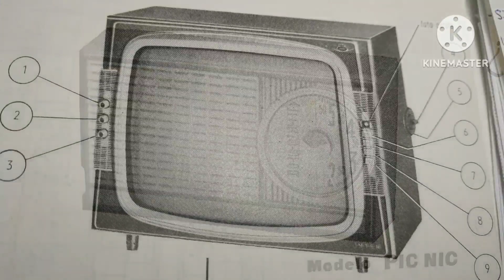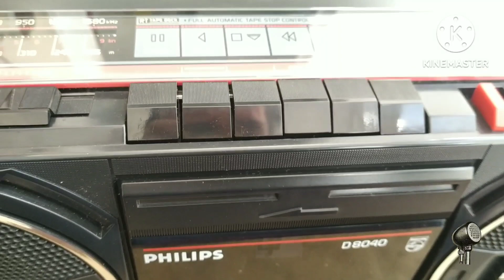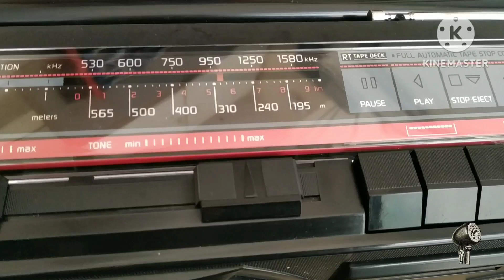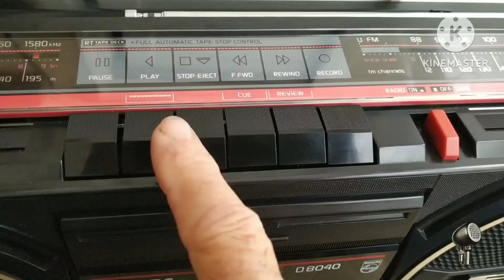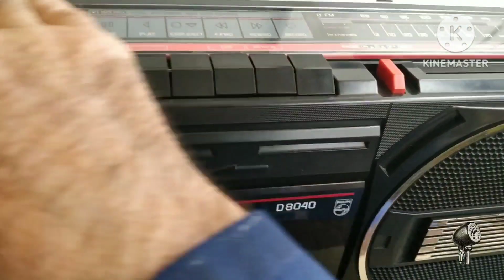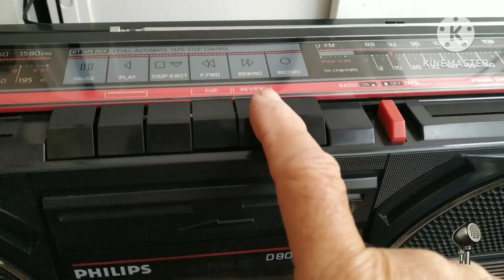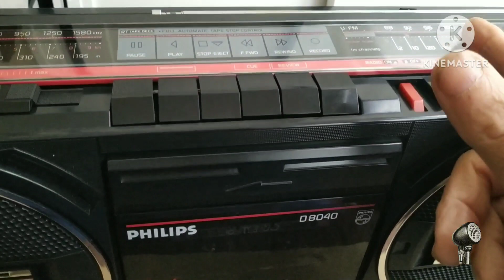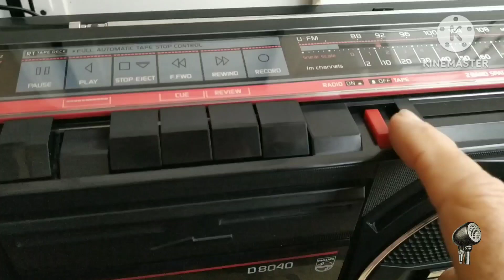Radiocassette Philips D8040 para revisión